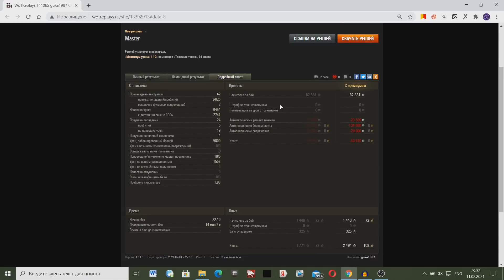Возвращение Легендарного тяжа Имбы! Больше он не пылится в ангарах!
Возвращения легендарного тяжа на поля сражений в World Of Tanks!